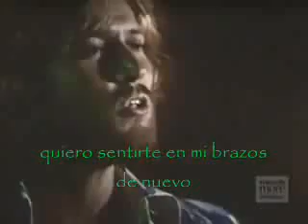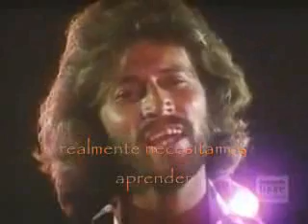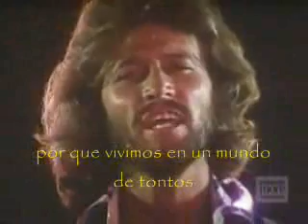How deep is your love sub español xvid mpeg4